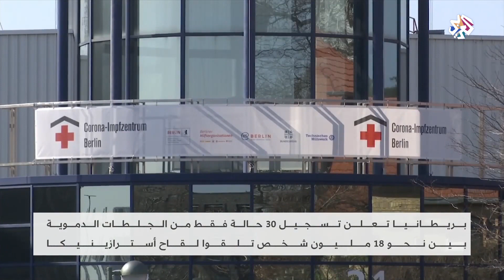بريطانيا .. تسجيل 30 حالة تجلط دموي فقط من بين نحو 18 مليون شخص تلقوا لقاح أسترازينيكا│ أخبار العربي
أعلنت السلطات في بريطانيا تسجيل 30 حالة تجلط دموي فقط من بين نحو 18 مليون شخص تلقوا لقاح أسترازينيكا